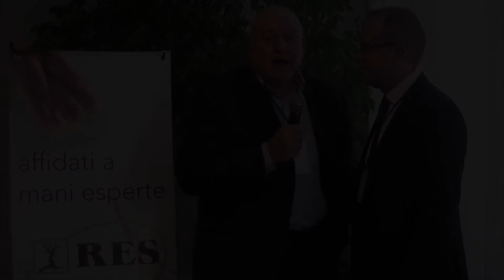Rete Fidi Nord Est, intervista a Vittorio Rigotti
Durante il workshop "Fare impresa oggi", che si è tenuto a Verona il 6 dicembre 2012, Gianluca Puccinelli ha intervistato Vittorio Rigotti, Direttore Generale di Api Veneto Fidi, che ci ha parlato di Rete Fidi Nord Est, il primo contratto di rete sottoscritto da due confidi italiani.